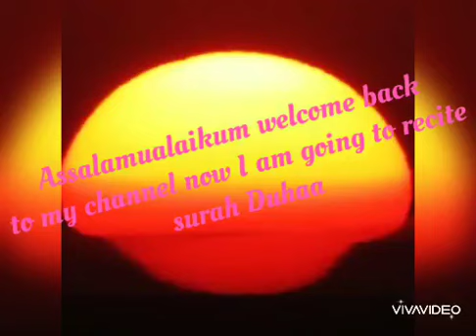Surah uz dhuha by Azwa Susane